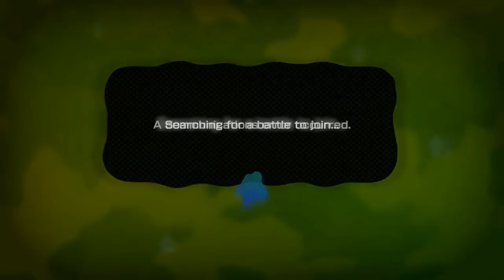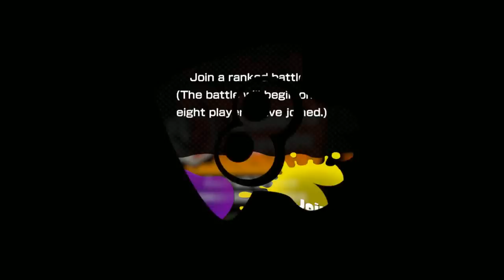Splatoon Wii U Splaturday Night LIVE! Inkbrush Kraken Roller Online Stream Gameplay Walkthrough HD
It's Splaturday Night LIVE! We're streaming Splatoon online gameplay part 13, the new action shooter for Nintendo Wii U! An amazingly fun breath of fresh air to shooting games, Splatoon involves squid called Inklings fighting in turf wars online & against the encroaching Octarians in the single player story mode, Octo Valley. Thanks for joining me in this gameplay walkthrough of Splatoon. We’re going to fight in online battles to level up & earn cash, compete in ranked battles, unlock some new weapons & gear, cover the entire single player story mode with cutscenes from beginning to end, collect all 27 secret Sunken Scrolls, defeat all bosses, unlock special weapon blueprints, and complete every Splatoon Amiibo mission to get exclusive weapons & gear like the Samurai & Schoolgirl outfits. We'll be ending with my review of the game once we've played through all of the content. On top of that I'll also be live streaming Splatoon here on YouTube, covering the new updates, &  taking part in online Splatfest competitions for valuable Super Sea Snails that enhance your clothing.

Hey! I'm Adam (aka Swimming Bird) & I play games every day. I love you guys and try my best to read every comment!

Splatoon EPISODE 13 - Inkopolis Plaza - Inkling Boy - Splatfest Postponed - New Map Unlocked: Bluefin Depot - Online Turf Wars Regular Battle ( Blackbelly Skatepark & Port Mackerel ) - Online Splat Zones Ranked Battle ( Kelp Dome & Bluefin Depot )